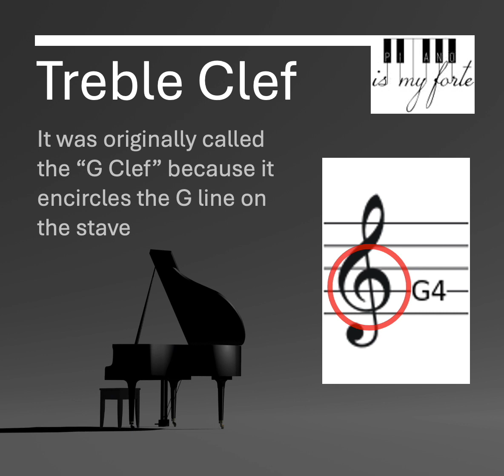A short introduction to the Treble Clef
I'm a music teacher and love music theory. Here's a little snippet of info about the Treble Clef.  Got a question about music theory?